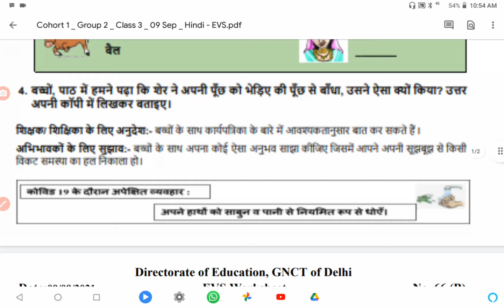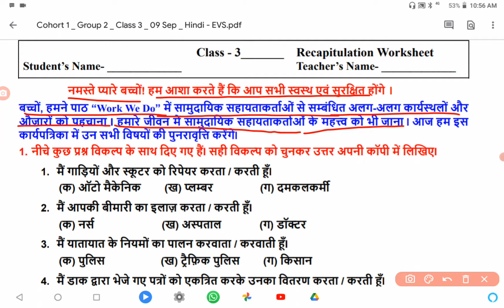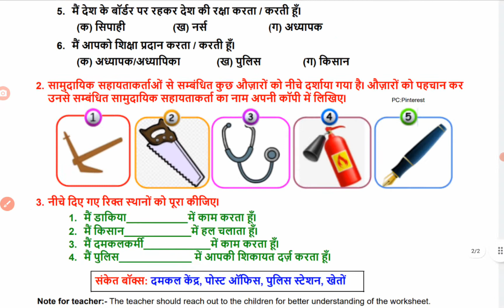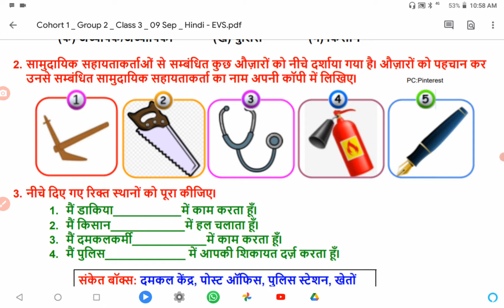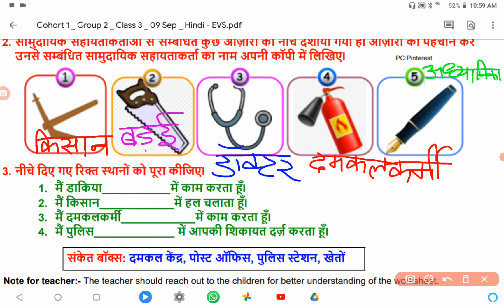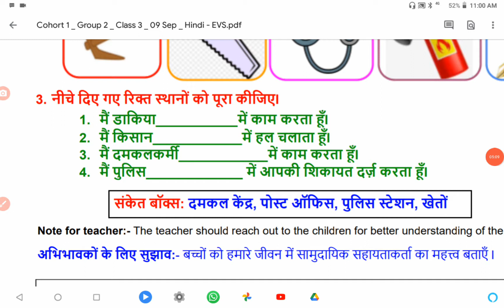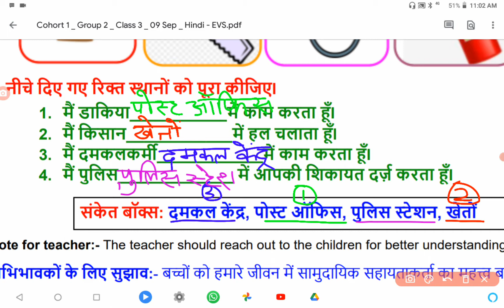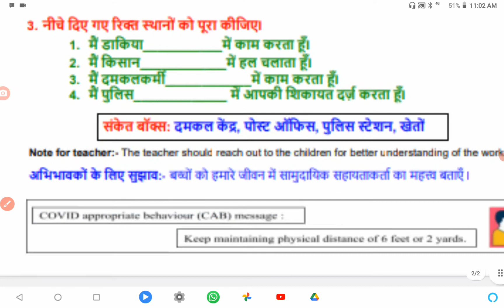Class 3 | Worksheet 66B | EVS Worksheet | 09/09/2021 | Work we do | Helpers